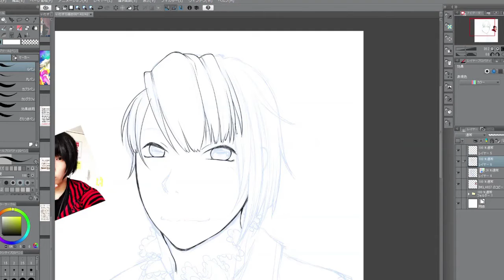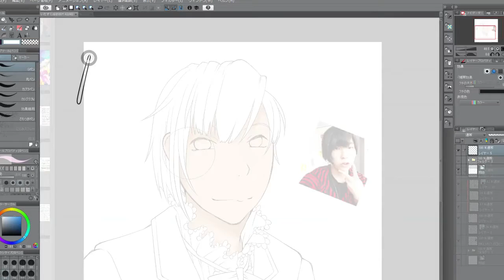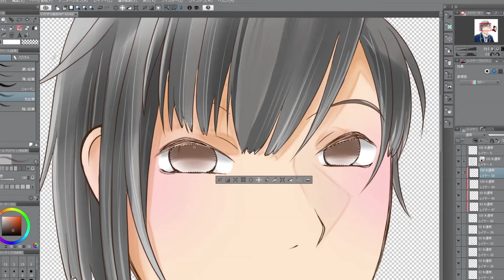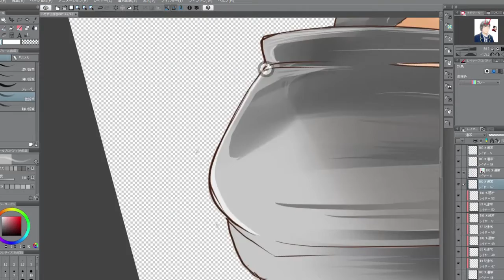Caricature like a MangaBoy Speed Paint - CLIP STUDIO PAINT -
Artist: Keichi Aida(あいだ啓壱)

🎨 TOOLS:
CLIP STUDIO PAINT EX 1.6.4
Pen Tablet: wacom cintiq 13HD

★Song
ClearSky - Take Me Away (feat. Thomas Fiss)

Thanks!!